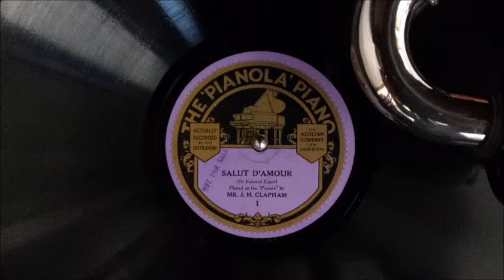FaszinationPianola Aeolian Pianola Piano Advertising Record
This is a copy of the Aeolian Pianola Piano Advertising Record. However the condition of this record is not perfect - it is an interesting authentic document of the Pianola era.